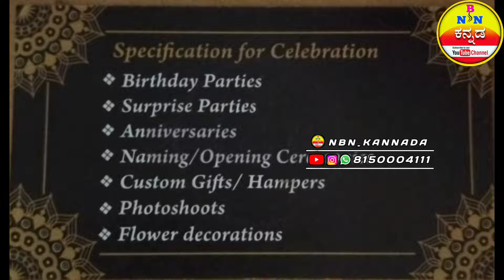ನಮಸ್ಕಾರ ಬೆಂಗಳೂರು ನಿಮ್ಮ ಮನೆಯಲ್ಲಿ ಇವೆಂಟ್ ಕಾರ್ಯಕ್ರಮಗಳು ಇದೆಯಾ? ಹಾಗಿದ್ದರೆ ಇವರನ್ನು ಸಂಪರ್ಕಿಸಿ.📲 70195 63323